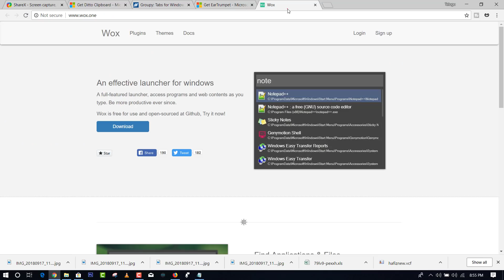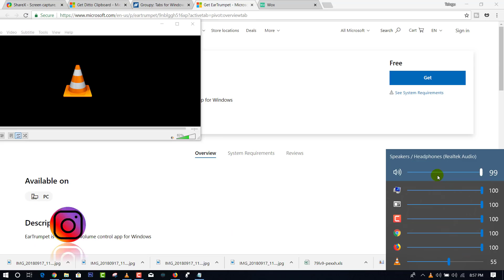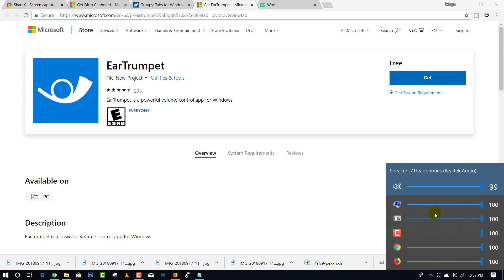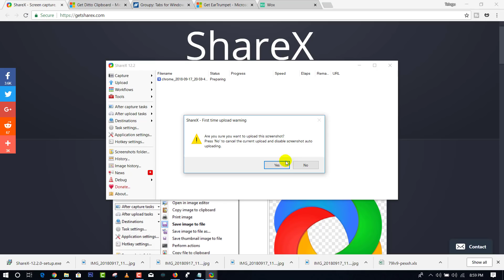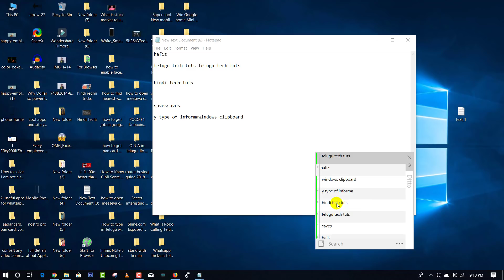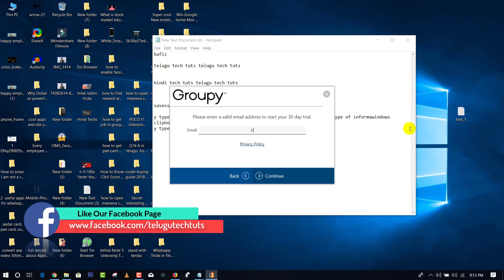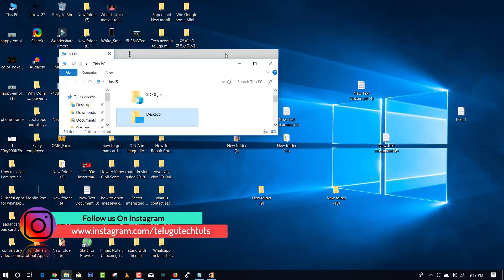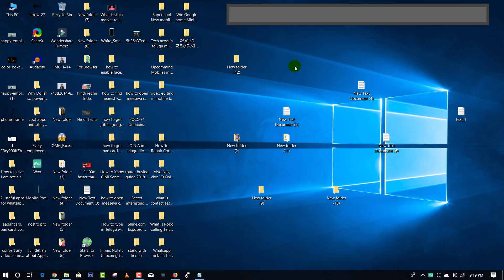5 Secret Softwares that you dont know telugu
5 Secret Softwares that you dont know